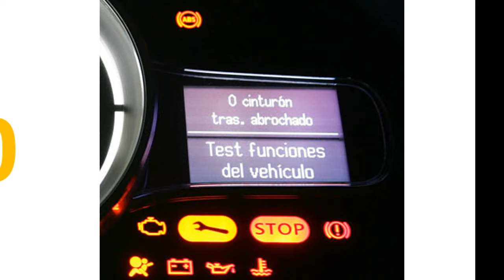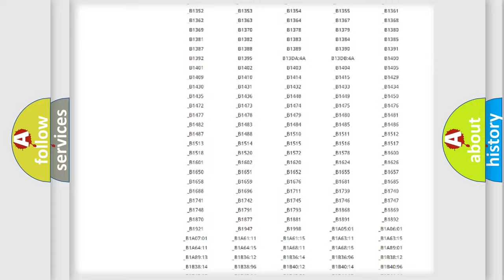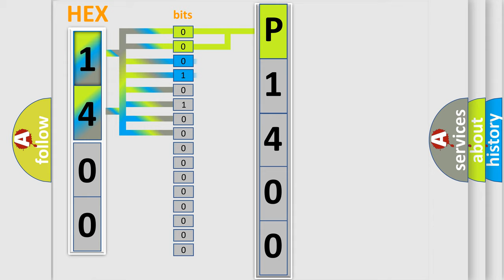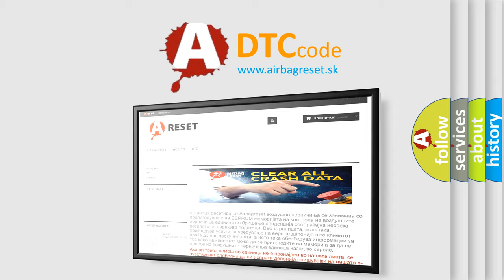DTC Pontiac P1400 Short Explanation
Contents:
0:21 Basic DTC analysis according to OBD2 protocol standard.
1:48 Insight into programming
2:58 A diagnostically understandable description of the Diagnostic Trouble Code
3:05 Basic error definition

Make:
Pontiac
Code:
P1400
Definition:
Motor Control Module (MCM) Lost Communication with PCM (HYBRID MODELS)
Cause:
Poor connections or loose terminals at the PCM and the MCMPerform DLC Circuit TroubleshootingPCM may need to be updated with the latest softwareFaulty PCM